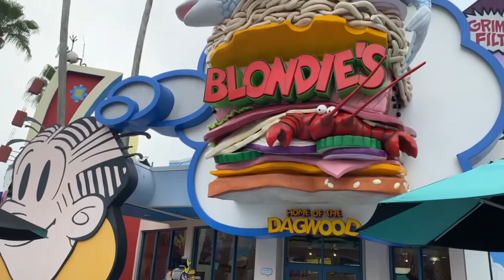ESTE PARQUE NOS DEJÓ CON GANAS DE VOLVER A VISITARLO PRONTO, UNIVERSAL (ISLAND OF ADVENTURE)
PRIMERA VEZ EN EL PARQUE DE DIVERSIONES UNIVERSAL, ISLAND OF ADVENTURE EN FLORIDA. HERMOSO PARQUE. NOS FASCINÓ.